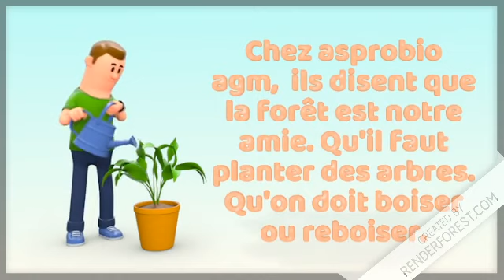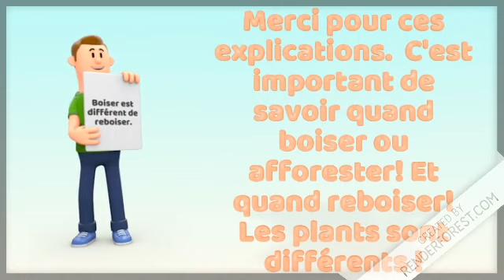Quelle différence entre le boisement et le reboisement ?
Planter des arbres c'est bien !  Mais il vaut mieux savoir quand boiser ou reboiser.  Car les plants utilisés sont différents !